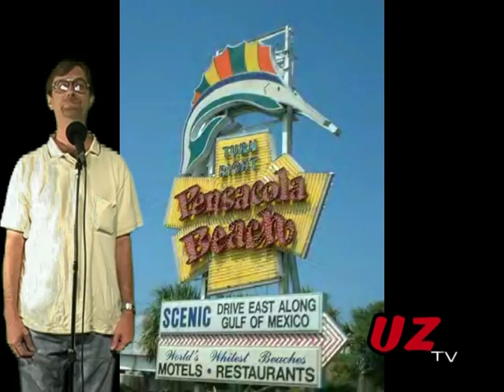Special Report - Mark Gormley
UZ's Michele Carnley ask Mark about his new found fame.

Mark's CD's, Downloads & Merchandise Available Here..